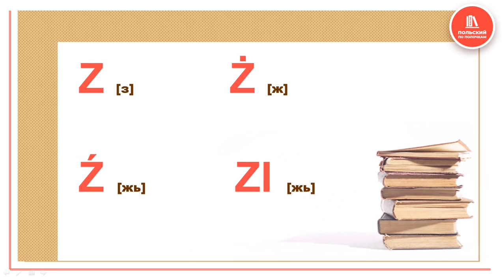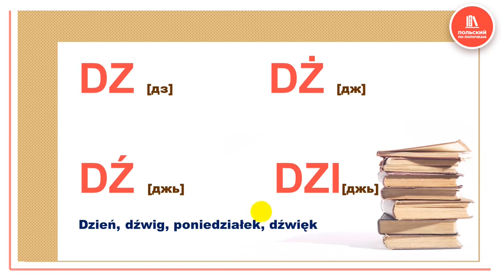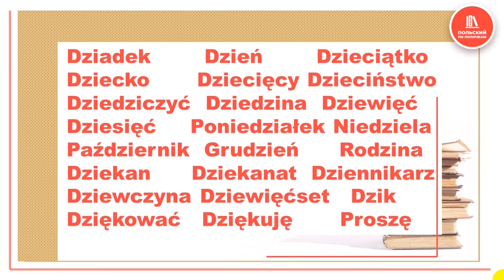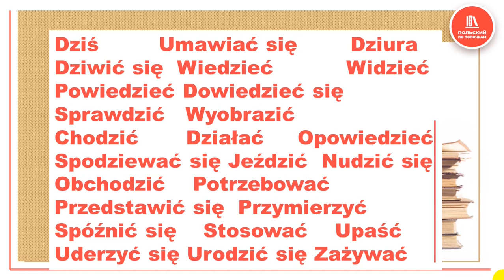17 Урок самоучитель польского языка | Правила произношения и чтения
Очередной видео ролик на канале Польский по полочкам -  17 Урок самоучитель польского языка. А этом видео мы узнаем ,как читать буквосочетание  dź, а также закрепим dz,dż. Ну, и без новенькой 50 польских слова не обойдется. Ведь мы летим к нашей цели - 1 первой 1000 польских слов. Уроки самоучителя лучше проходить по порядку, времени они занимают не много, а упустить что-то важное можно. Поэтому не ленитесь! Смотрите, повторяйте, сохраняйте слова и конспекты ;) Я знаю, Ты выучишь!